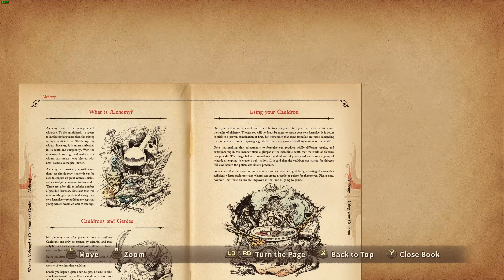Ni no Kuni: Wrath of the White Witch - Part 19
My first blind playthrough of Ni no Kuni: Wrath of the White Witch on Normal difficulty.